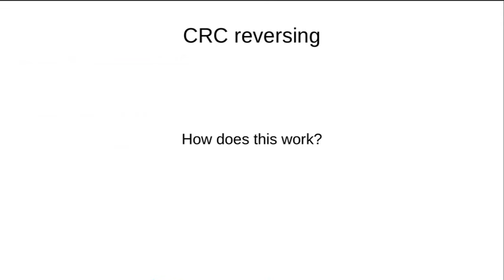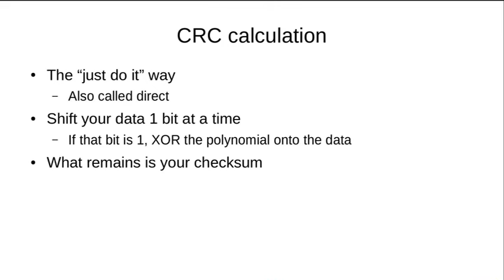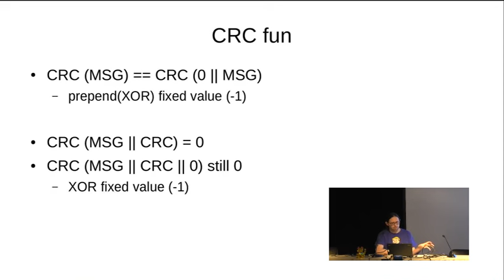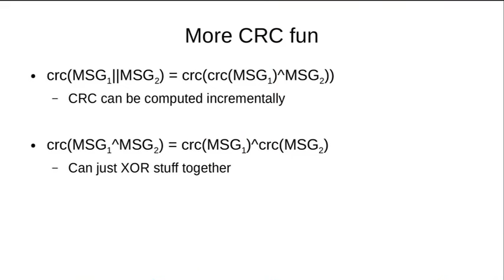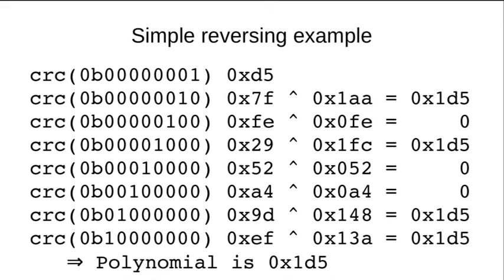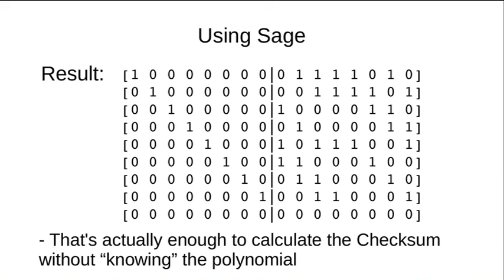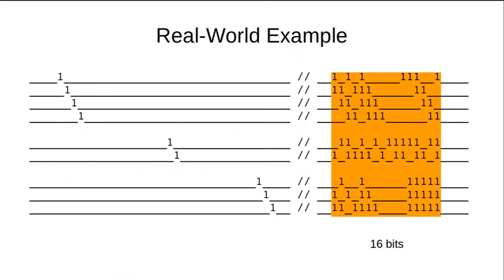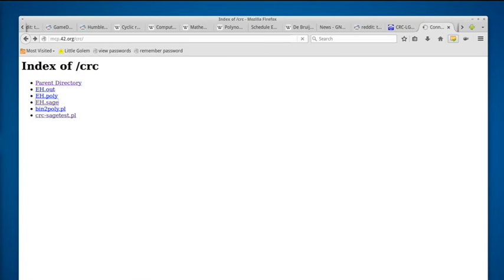Stefan 'Sec' Zehl: How to reverese CRCs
When revere engineering protocols one common problem are unknown checksum algorithms. It is easy to test some known approaches, but sometimes even the brute-force attempts fail. Then it's time to use some math to actually reverse the checksum.

Stefan 'Sec' Zehl